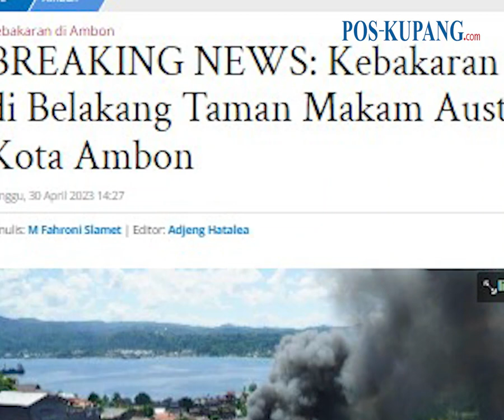BREAKING NEWS: Kebakaran Terjadi di Belakang Taman Makam Australia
POS-KUPANG.COM, - Kebakaran terjadi di kawasan Kampung Tomia, Tantui, Kecamatan Sirimau, Kota Ambon atau lebih tepatnya di belakang Taman Makam Australia, Minggu (30/4/2023).

Belum diketahui berapa unit rumah dilahap si jago merah dan kerugian yang dialami. (POS-KUPANG.COM,M Fahroni Slamet).
Artikel ini telah tayang di TribunAmbon.com dengan judul BREAKING NEWS: Kebakaran Terjadi di Belakang Taman Makam Australia – Kota Ambon,

Penulis  : M Fahroni Slamet
Editor  : Adjeng Hatalea
VPO  : Rhey